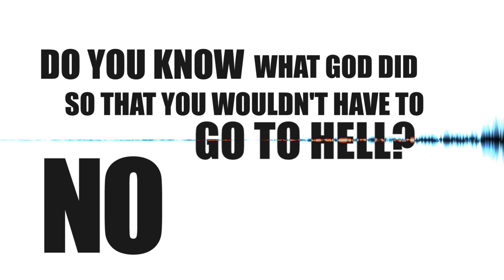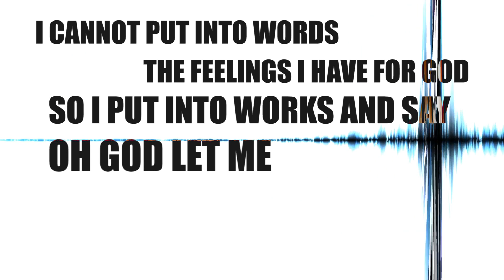DO YOU KNOW WHAT GOD DID?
If Hell existed would you want to know how to avoid it? The 128FiLMZ crew interviewed people on the streets and asked them questions like this and others...